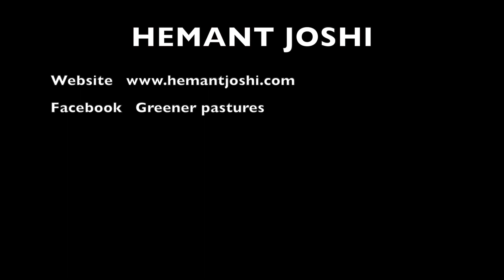Memory Improvement Tools - Part 1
Memory & KIT (Knowledge Improvement Tool. Memory and brain power enhancement, life enrichment and slow and steady holistic growth.